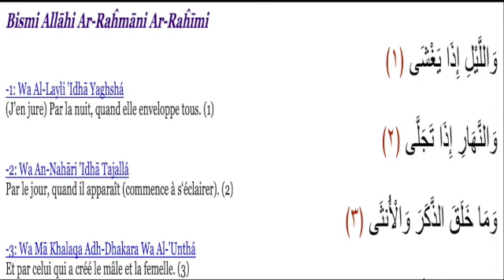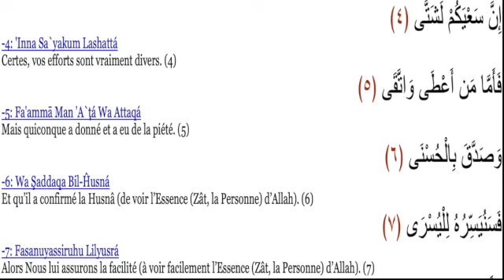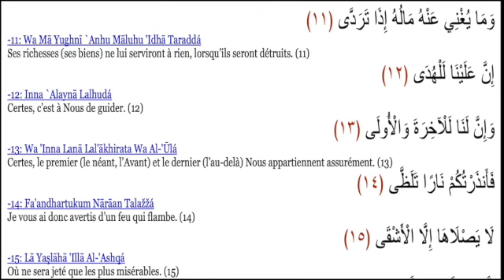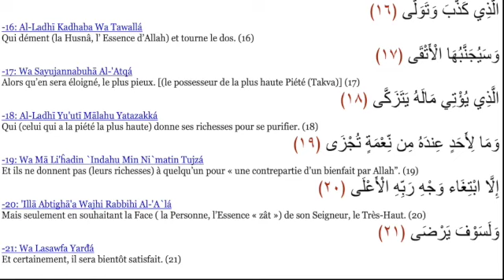92 sourate AL LAYL avec traduction et explication en Français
92 sourate AL LAYL avec traduction et explication en Français
J'aimerai partager avec vous la méthode qui m'a permis de lire et d'apprendre le Coran en arabe plus facilement. Je vais répéter chaque Aya 5 fois ou plus et reprendre depuis le début de la page. Si la Aya est trop grande, je la coupe en 2 ou 3 selon le besoin. Je suis une enseignante, je ne fais pas de Tajwid. Ce n'est pas l'objectif de cette chaine.
English: I would like to share with you the method that allowed me to read and learn the Quran in Arabic easily. I will repeat each Aya 5 or more times and start from the top of the page. If the Aya is too big, I cut it into 2 or 3 as needed. I am a teacher, I do not do Tajwid. This is not the purpose of this channel.